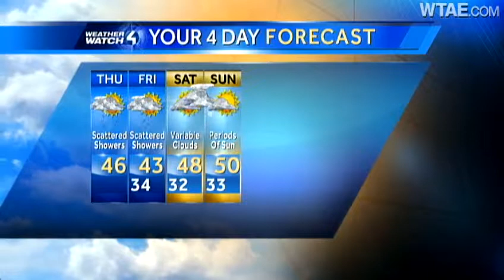Weather Watch 4 forecast for Thursday afternoon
Meteorologist Demetrius Ivory has the Weather Watch 4 forecast for Thursday afternoon.